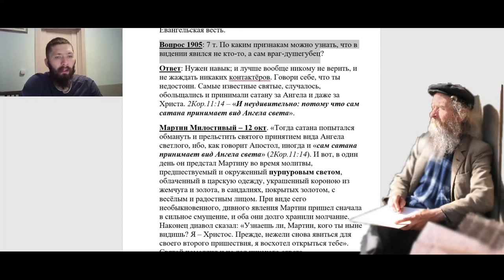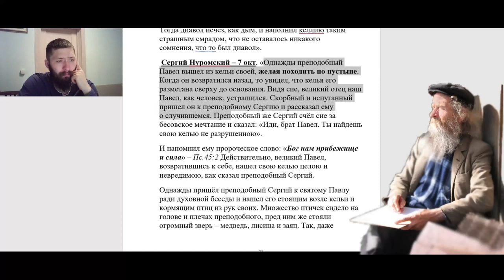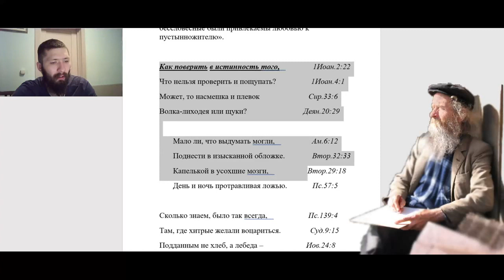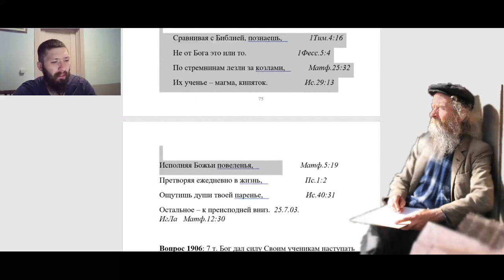1905. По каким признакам можно узнать, что в видении явился дьявол?